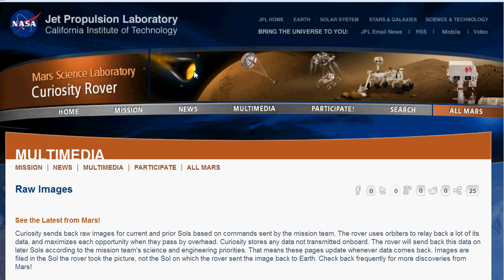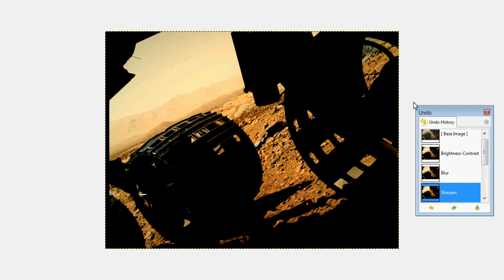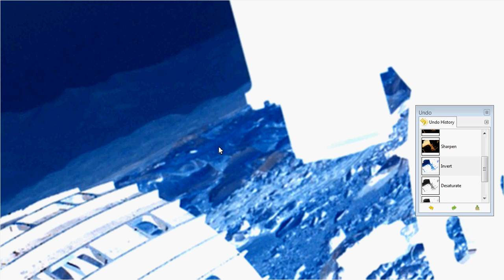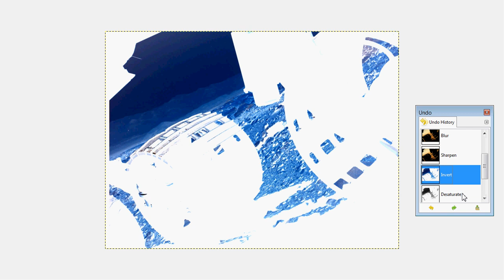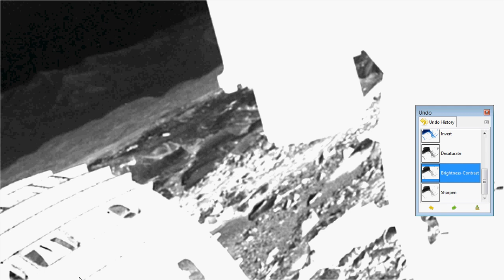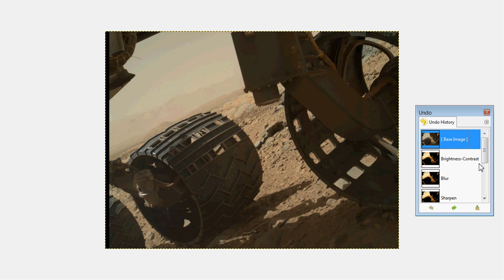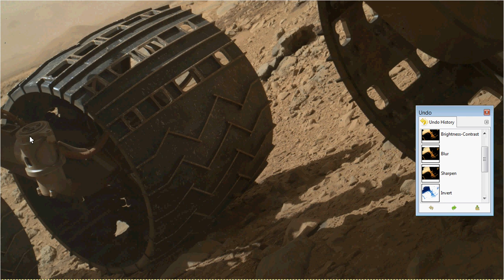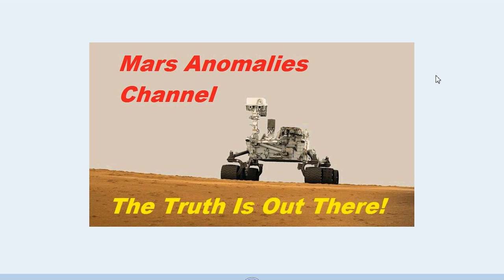Domed Vehicle & Other Anomalies In Latest Mars Picture! Sol 476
Whats up Ladies & Gents This is the latest picture added to the NASA galleries! Sol 476. There are some Modern Anomalies in this pic guys! There is what looks like a Vehicle with a plastic or glass dome where the driver would sit. There are a few more Modern looking Anomalies close to the domed vehicle. Check these out and give me your take on it. Regards, Chris ..